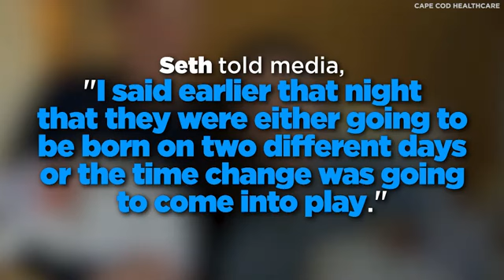Twin born after his brother is technically older because of Daylight Saving Time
Strange timing creates an even stranger phenomenon.